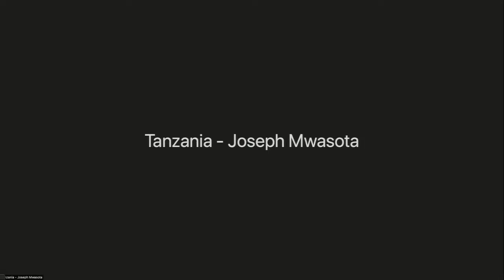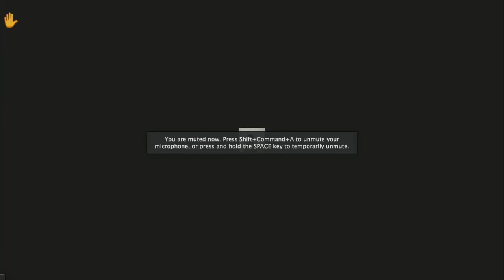NEXUS 2022 FR Session 2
NEXUS 2022 Français Session 2